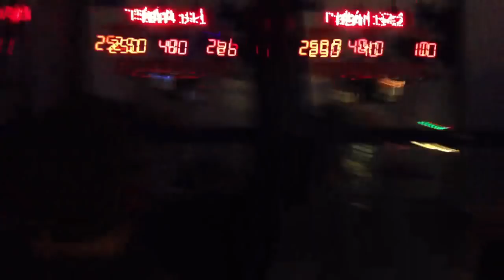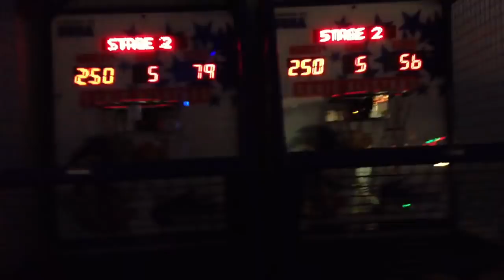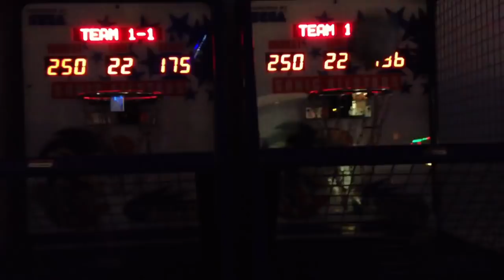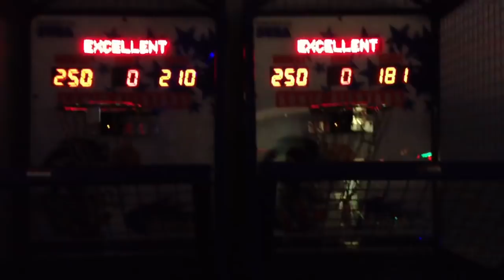Hoops at the Bowlplex Arcades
Myself and Ben J shooting hoops at the Bowlplex Arcades in Gunwharf Quays. Straight out da NBA peeps! Filmed by Joe G.